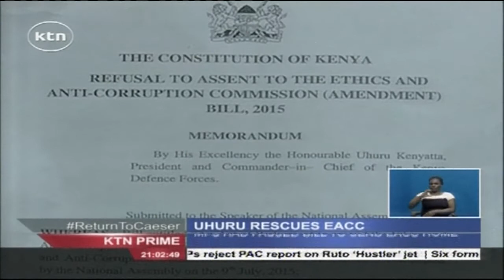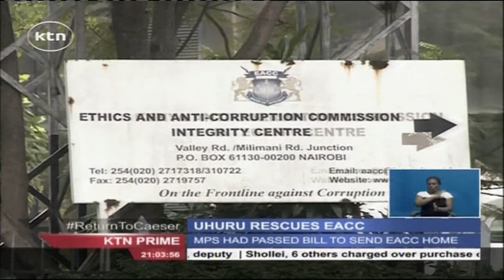President Uhuru Kenyatta rejects bill seeking to send packing EACC bosses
President Uhuru Kenyatta has rejected a bill seeking to send packing the Ethics and Anti Corruption Commission CEO Halakhe Waqo and his deputy Michael Mubea. The move secures the jobs for Waqo and Mubea even as the president supported a move by MPs to give powers to appoint EACC commissioners to the public service commission instead of a selection panel.